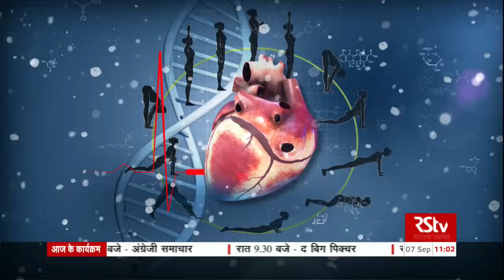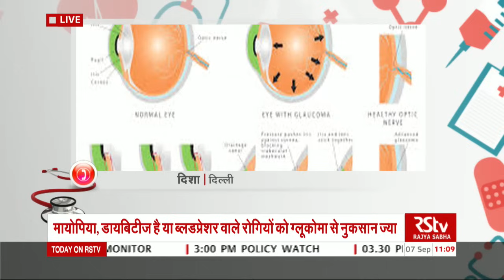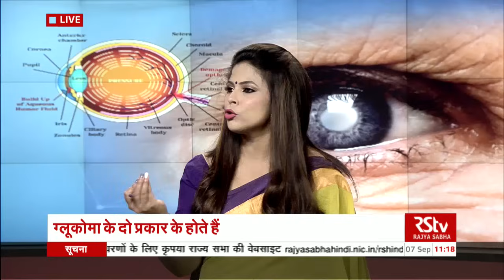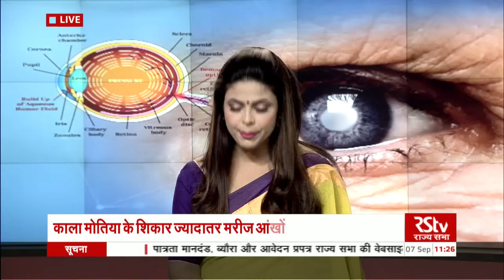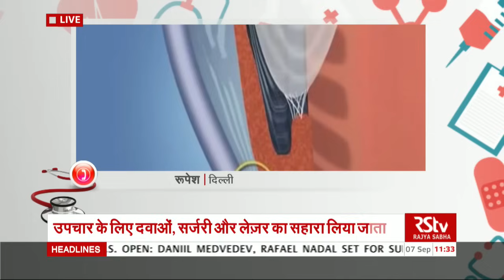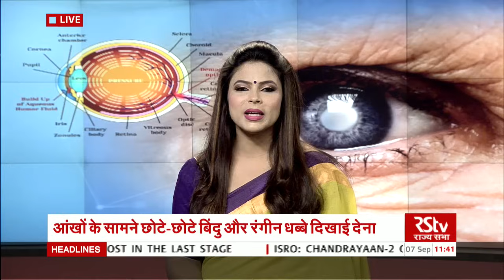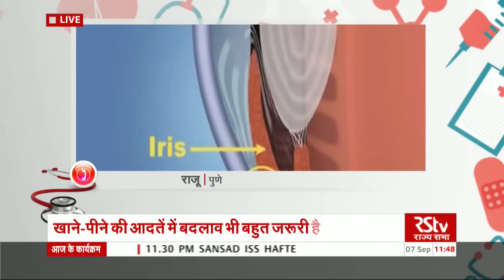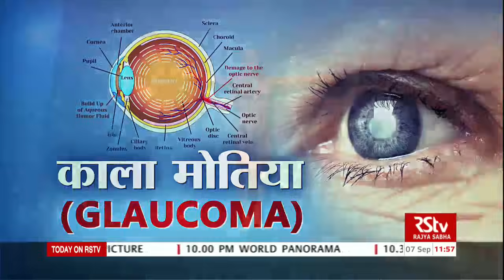Ayushman Bhava : काला मोतिया | Glaucoma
काला मोतिया (ग्लूकोमा) और सफेद मोतियाबिंद (कैटरेक्ट) काफी मिलते-जुलते नाम हैं लेकिन दोनों में काफी अंतर है। जहां ऑपरेशन से सफेद मोतियाबिंद ठीक हो जाता है, वहीं काला मोतिया आंखों से उजाला छीन लेता है। इसकी गंभीरता का अंदाजा इसी से लगाया जा सकता है कि इसका हर सातवां मरीज एक आंख की रोशनी खोने के बाद ही चिकित्सक के पास पहुंचता है।  अच्छी भली नेत्र दृष्टि वाले व्यक्ति को एक दिन अचानक एक आंख से कम दिखाई देने अथवा बिलकुल दिखाई न देने की शिकायत हो सकती है। जी हां, ग्लूकोमा या काला मोतिया किसी भी भले चंगे व्यक्ति की नेत्र दृष्टि एकाएक क्षीण कर सकता है। समस्या यह है कि आमतौर पर इस रोग के लक्षण पहले प्रकट नहीं होते और जब इसका पता चलता है तब तक रोगी की नेत्रदृष्टि जा चुकी होती है।  इंसान को खूबसूरत आंखें कुदरत का अनमोल तोहफा है, लेकिन आंखों को लेकर थोड़ी सी लापरवाही किसी के लिए भी मुसीबत बन सकती है। ग्लूकोमा (काला मोतिया) भारत में तेजी से बढ़ रहा है। आंखों की नियमित जांच से ही इस गंभीर बीमारी से बचा जा सकता है। ताजा आंकड़ों के अनुसार 3 से 5 फीसद लोगों में ग्लूकोमा के लक्षण पाए जाते हैं।

हमसे शनिवार सुबह 11 से 12 बजे इन नम्बर पर सवाल पूछ सकते हैं : 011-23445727, 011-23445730, साथ ही हमें फेसबुक, ट्विटर और मेल के द्वारा अपने सवाल भेज सकते हैं।

Doctor: Dr  Viney Gupta, Professor of Ophthalmology, Glaucoma,                                     Dr Rajendra Prasad Centre for Ophthalmic Sciences, AIIMS
Dr Manjusha Rajagopala, Head of Department, Shalakya, All India                   Institute of Ayurveda,
Dr Rajnish Chauhan, Professor, Department of                                                    Homeopathic Pharmacy,
Dr B R Sur Homeopathic Medical College, Hospital & Research Centre